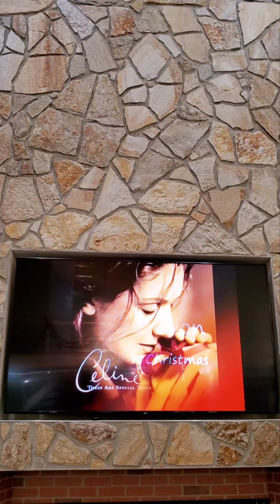john's Christmas 2021